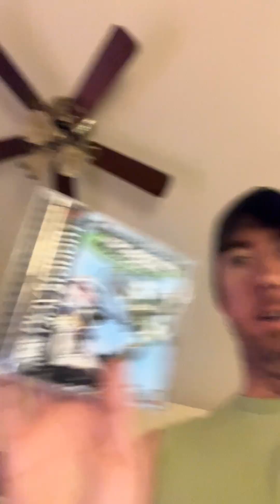Championship motocross play station review